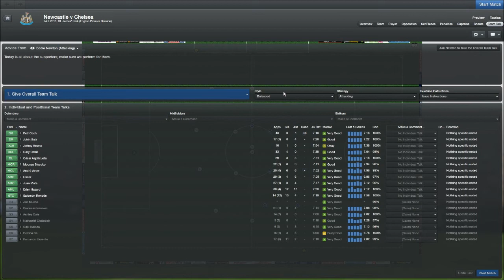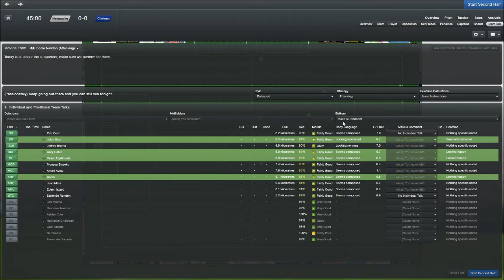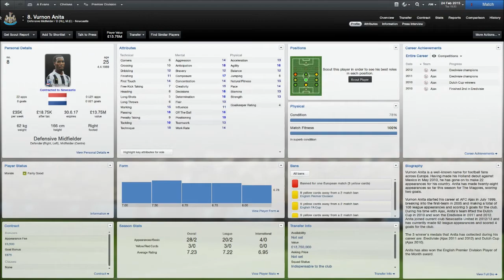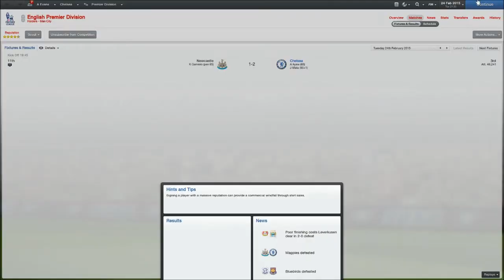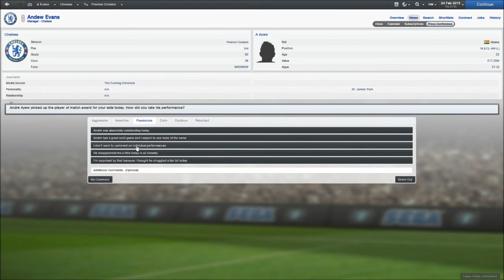FM 2013 - Chelsea Fc - S3 - 50 - vs Newcastle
An away day against Newcastle, last time we met it ended 0-0 can we grab a win this time